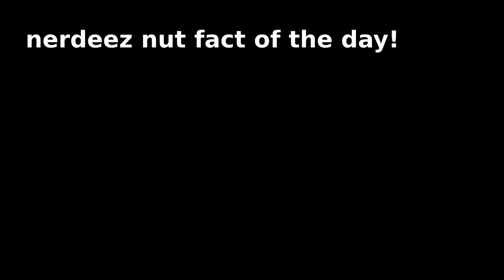OLD Kaiju Models Get Added Back to Kaiju Universe: